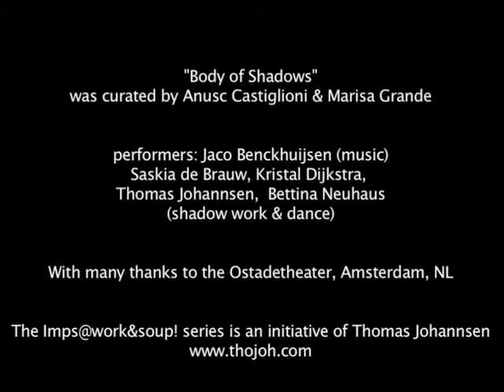"Body of Shadows" fragement from Imps@Work&Soup!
Imps@Work&Soup! was a series of improvisation and food on the same evening, involving music, dance, theatre and objects/puppets as a special focus. This extract is from a night curated by Marisa Grande and Anusc Castiglioni: "Body of Shadows"

(the bug is me ;-)  )